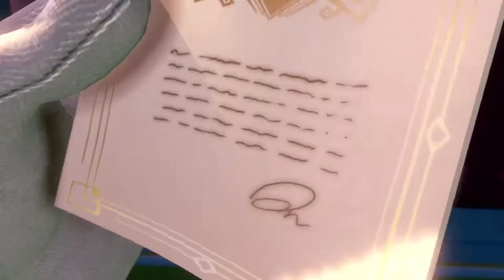👻Luigi's Mansion 3👻: Dr Rockzo - Part 1 - 👑Royal Goobs👑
I'm Dr. Rockzo, the rock n' roll clown! I do cocaine! C-c-c-c-yeah!